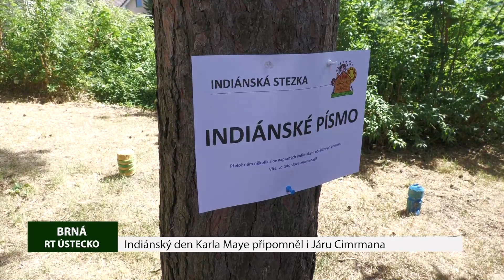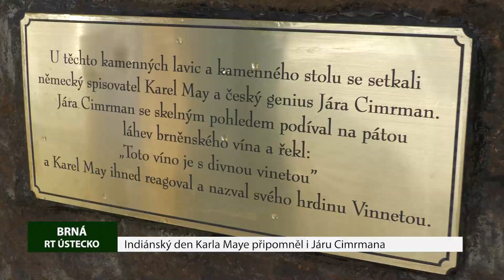BRNÁ: Indiánský den Karla Maye připomněl i Járu Cimrmana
V Parku generála Klemeše v Brné u Ústí nad Labem se v sobotu 18. června sešli příznivci indiánských dobrodružství, ale také cimrmanovského humoru. Konal se zde totiž již tradiční Indiánský den Karla Maye, který připomíná doloženou historickou skutečnost, že slavný spisovatel Brnou kdysi skutečně navštívil.